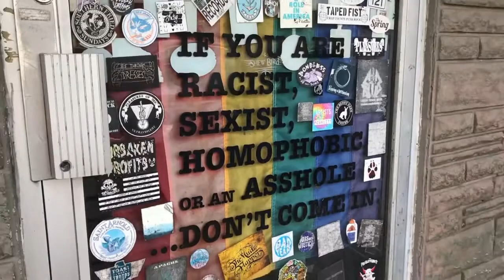Retrospective: 5-Year Anniversary of Foreign Dissent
Foreign Dissent 6 is October 28, 2019 at Will's Pub in Orlando.

Relive the epic 5-year anniversary of Foreign Dissent, the annual International Punk Rock Party, featuring Lost Love, Quitters, Custody, Happy Accidents, Hora Douse, Lone Wolf, Mobina Galore, and Guerilla Poubelle - and don't missing Foreign Dissent 6 on October 28 in Orlando at Will's Pub.